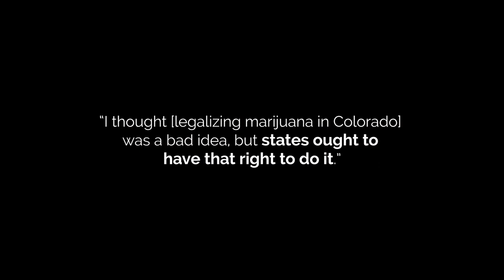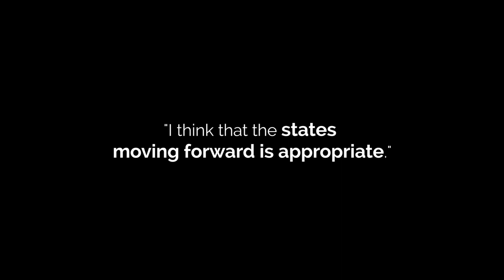Election 2016: Supporting the 10th Amendment When it's Politically Popular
"The only reason we’re seeing almost all of the presidential candidates from both parties talking about the 10th Amendment and states being able to determine their own marijuana policy - is because the people and then the states acted without first getting federal permission."
-Michael Boldin, Tenth Amendment Center

FOLLOW TAC